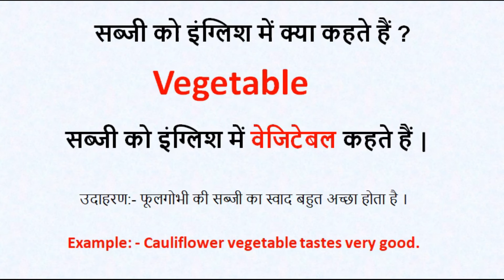सब्जी को इंग्लिश में क्या कहते हैं ? | sabji ko english mein kya kahate hain | million word channel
सब्जी को इंग्लिश में क्या कहते हैं ?
सब्जी को इंग्लिश में वेजिटेबल कहते हैं |

Spelling : - Vegetable